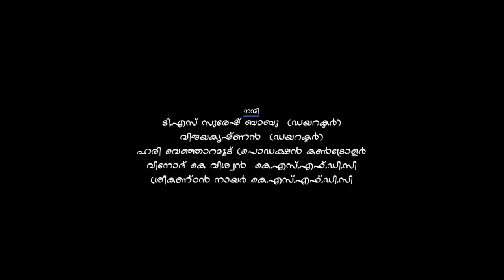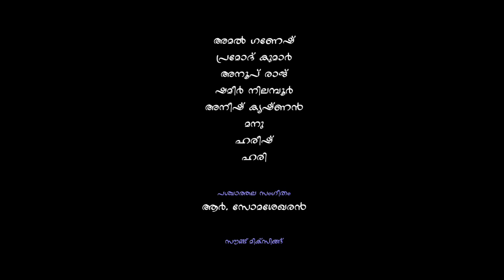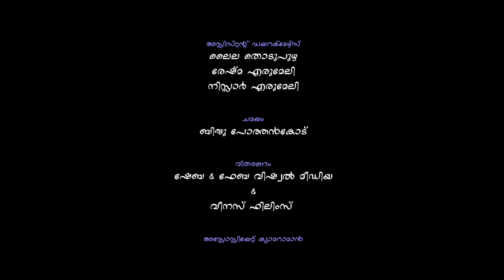Njananu Party | 2014 | Full Malayalam Movie | Tony | Kalasala Babu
Movie Name : Njananu Party
Cast : Kalasala Babu , Tony, Kumarakom Reghunath
Director : Snoba Alex
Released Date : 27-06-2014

We have collection of new malayalam movies, new release malayalam movies, Dubbed malayalam Movie, full movie, new movies.

Catch malayalam full movie, full movie,movies malayalam,full malayalam movies,malayalam dubbed movie,malayalam movies with english subtitles,online malayalam movies,latest